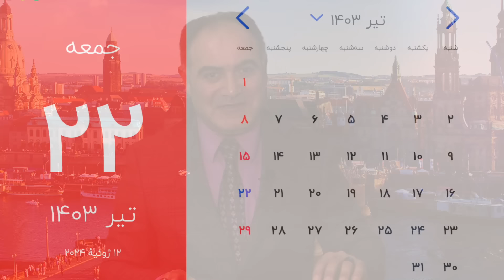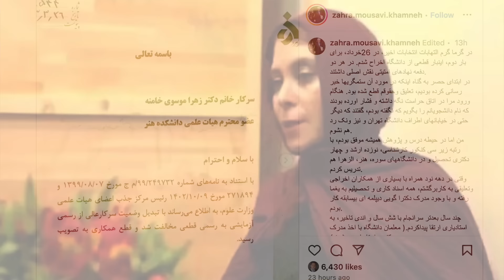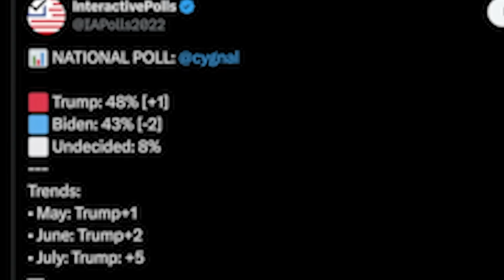صفحه یک جمعه 22 تیر 1403